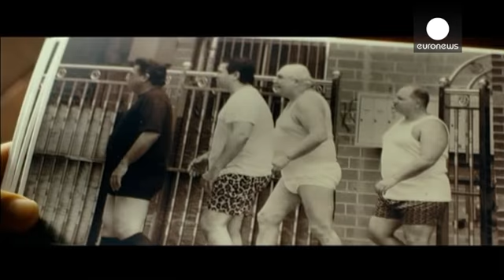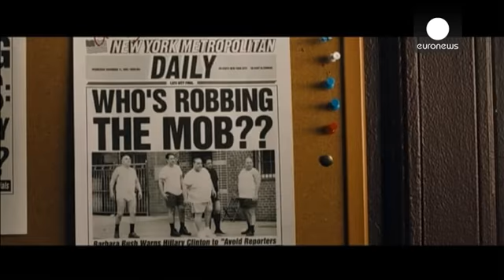من يسرق العصابة في روب ذا موب؟ - cinema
فيلم مستوحى من قصة واقعية، تدور حول ثنائي يتخذ منعطفاً خطيراً في حياته ،
وذلك إثر المشاركة بمحاكمة جون غوتي، في نيويورك في بداية التسعينيات.
ويقررا اقتحام النوادي الإجتماعية التي يرودها أفراد المافيا الإيطالية الأميريكية.

ويشارك في البطولة كل من مايكل بيت، ونينا آرلاندا، النسخة العصرية
ل بوني وكلايد .

أندي غارسيا يؤدي دور رئيس العصابة.

  أندي غارسيا يرى أن الفيلم يذكر بالعراب :" الفكرة مثيرة، قصة حب
ماساوية تذكر ب بوني وكلايد، دراما رومنسية، معاصرة تظهر الإنعكاسات
على أفراد عائلات الم...